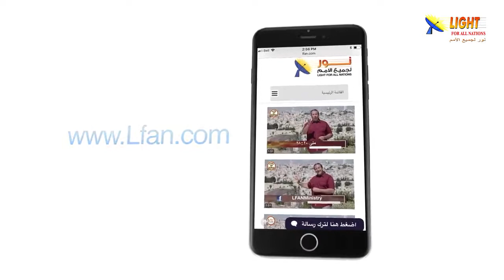475:13 لماذا يتم انكار صلب وموت المسيح في بلاد الشرق الأوسط تحديداً